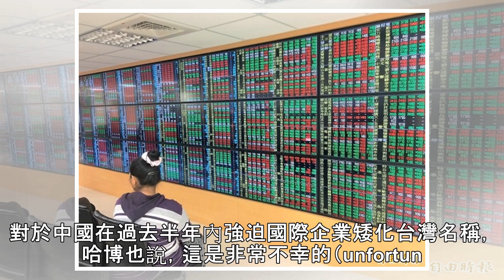美國會台灣連線主席：華府挺台力道 前所未有強勁 - 政治 - 自由時報電子報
美國眾議院國會台灣連線共同主席哈博11日拜會外交部，在大廳接受媒體訪問。（記者簡榮豐攝） 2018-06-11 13:11 〔記者呂伊萱／台北報導〕美國眾議院國會台灣連線共同主席哈博（Gregg Harper）昨起訪台，明天將出席美國在台協會（AIT）內湖新館落成典禮。哈博今天接受媒體訪問時表示，美台關係對兩國都相當重要，而華府對台灣的支持力道現在是前所未有地強勁，這樣的力度更將持續下去；他也提到...